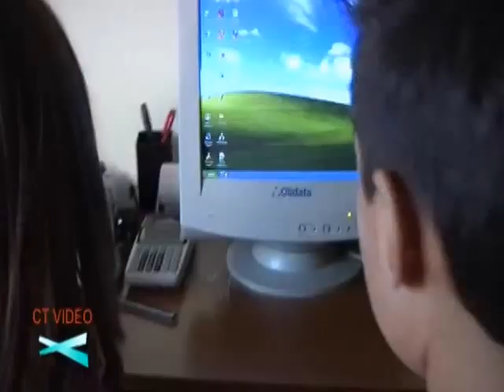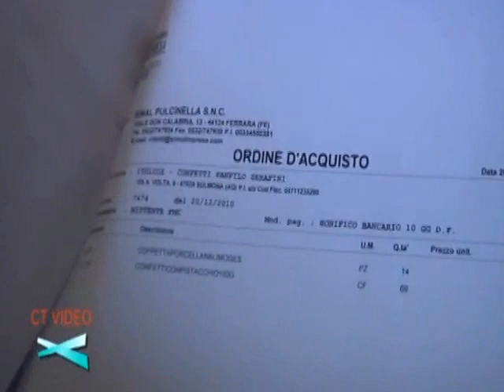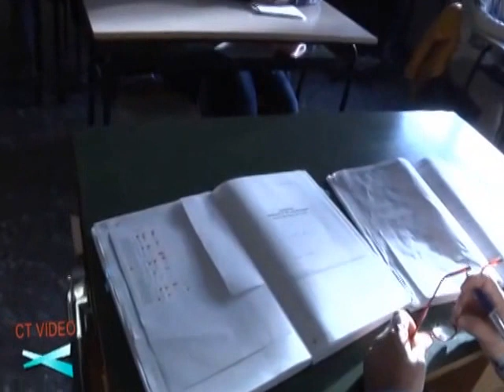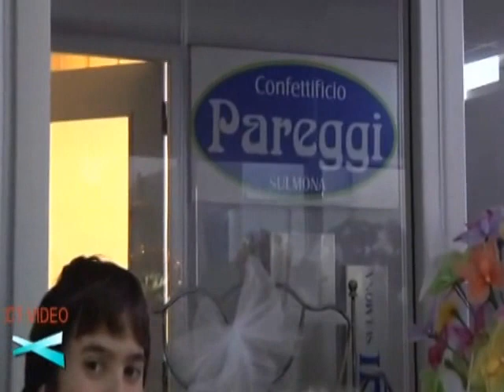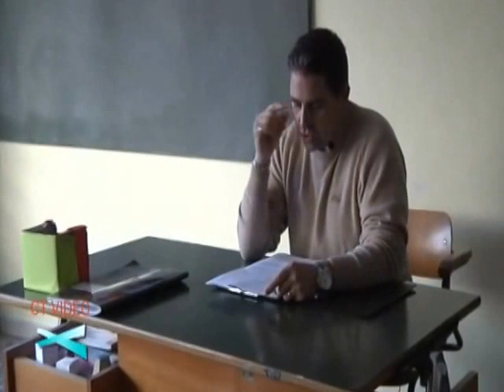SIMUAZIONE D'IMPRESA SULMONA PREPARAZIONE DEI RAGAZZI DELLA PANFILO SERAFINI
PREPARAZIONE DEI RAGAZZI DI SIMULAZIONE D' IMPRESA PANFILO SERAFINI SULMONA